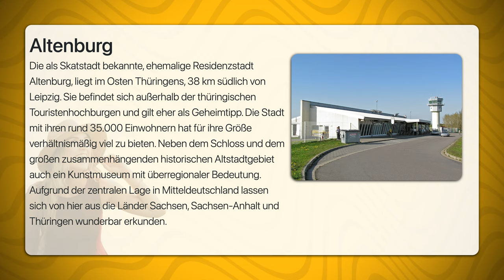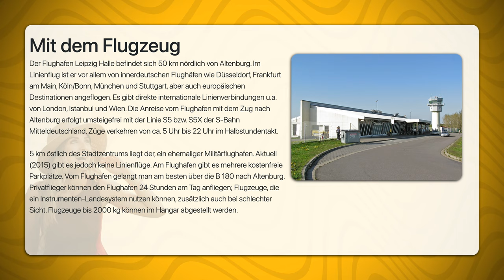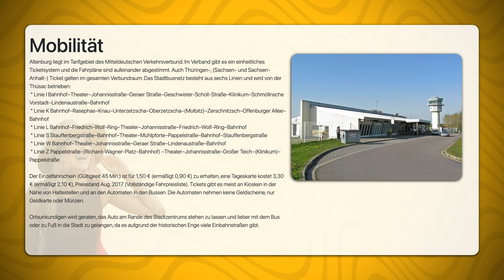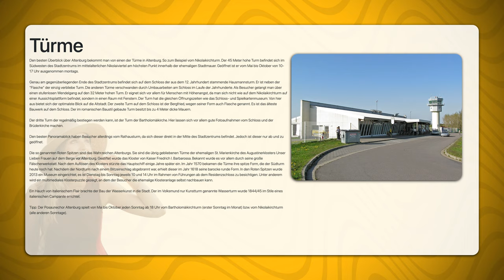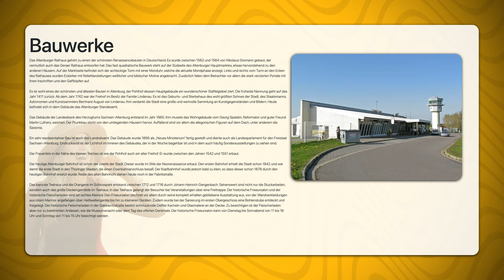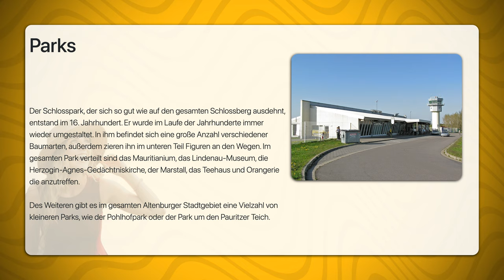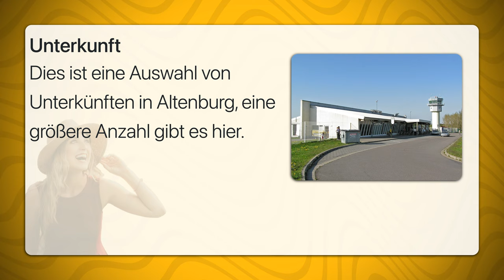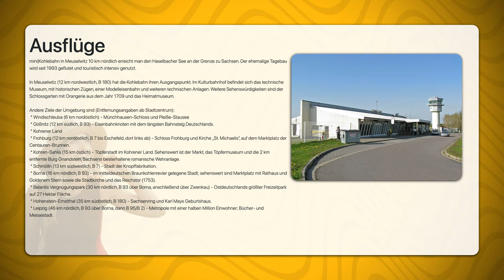Altenburg | Travel Tipps | Reiseführer Deutsch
Die als Skatstadt bekannte, ehemalige Residenzstadt Altenburg, liegt im Osten Thüringens, 38 km südlich von Leipzig. Sie befindet sich außerhalb der thüringischen Touristenhochburgen und gilt eher als Geheimtipp. Die Stadt mit ihren rund 35.000 Einwohnern hat für ihre Größe verhältnismäßig viel zu bieten. Neben dem Schloss und dem großen zusammenhängenden historischen Altstadtgebiet auch ein Kunstmuseum mit überregionaler Bedeutung. Aufgrund der zentralen Lage in Mitteldeutschland lassen sich von hier aus die Länder Sachsen, Sachsen-Anhalt und Thüringen wunderbar erkunden.